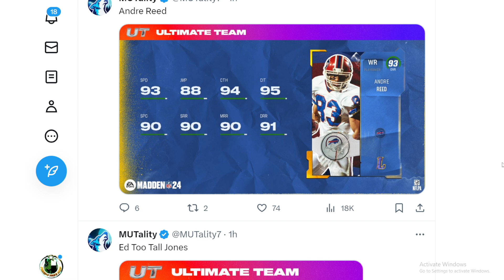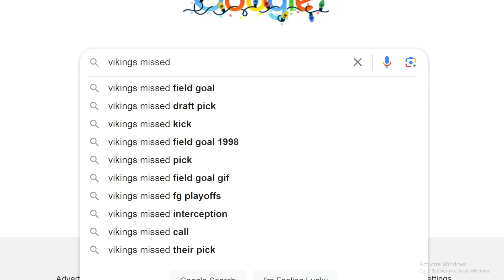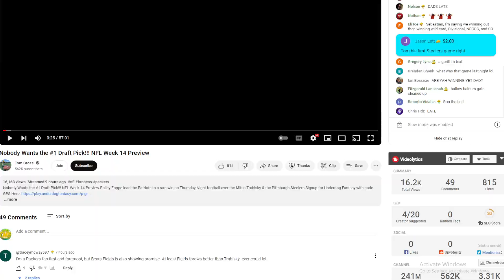EA GAVE US AN LTD KICKER FOR TOMORROW'S LEGENDS!?| THIS IS MADDEN 24 NOW!!